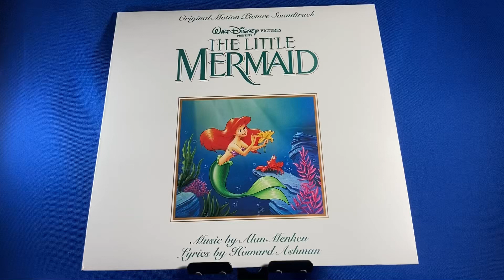Record: The Little Mermaid